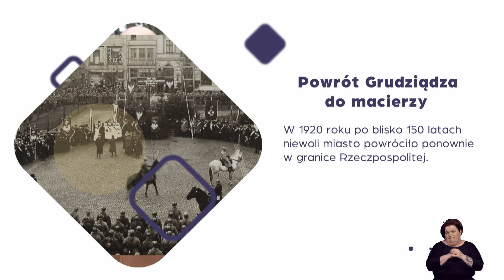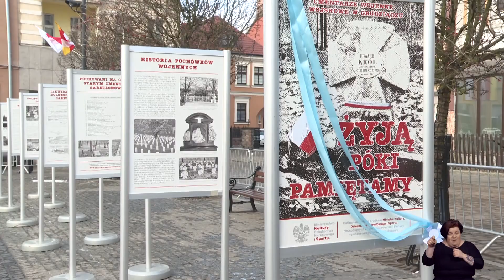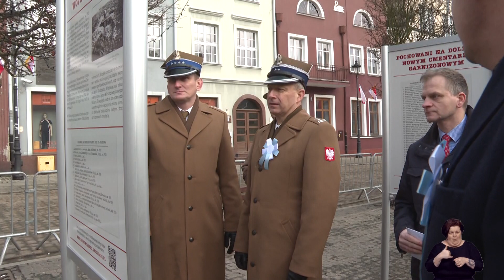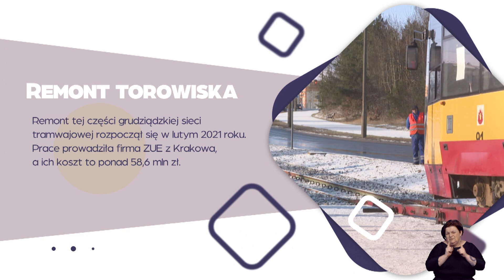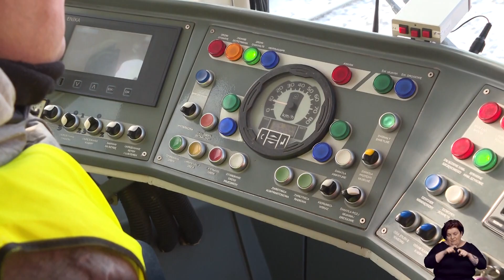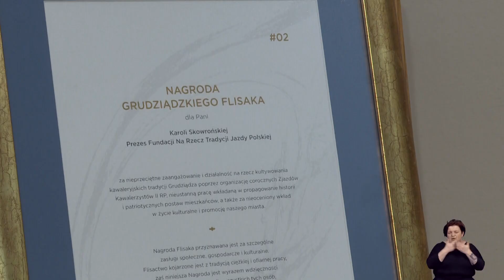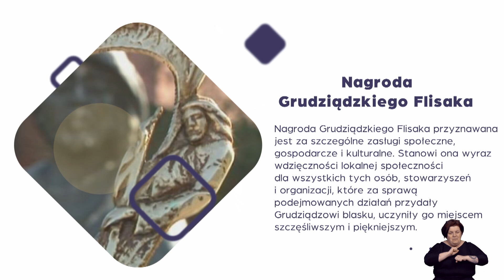Czym żyje Grudziądz odc. 11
"Czym żyje Grudziądz" to nowy magazyn emitowany w TV SM na zlecenie Urzędu Miejskiego w Grudziądzu.